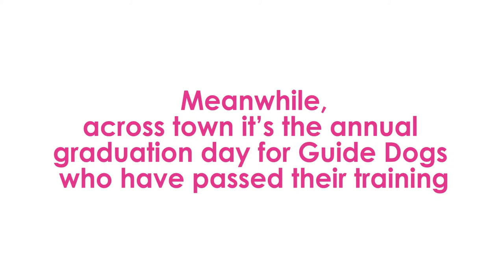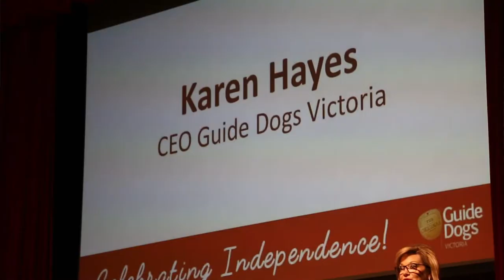Episode 8 - Graduation